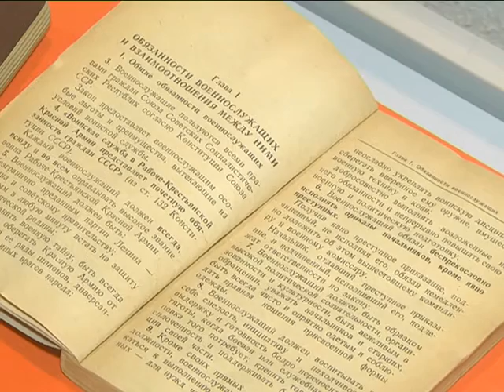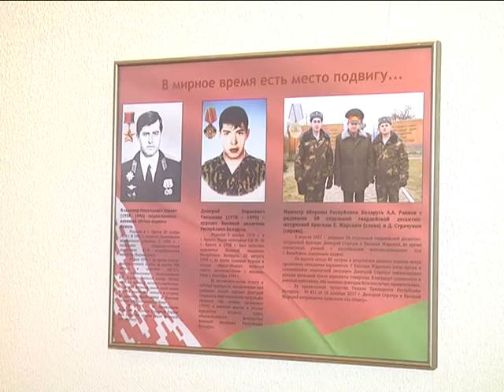2018-02-23 г. Брест. Выставка 100-летия образования Красной Армии. Новости на Буг-ТВ.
Выставка, посвященная 100-летию образования Рабоче-Крестьянской Красной Армии.
Клуб ветеранов войны и труда Ленинского района города Бреста «Диалог» – объединение неординарное. Каждое свое заседание они проводят ярко и интересно. В канун 100-летия Вооруженных Сил Республики Беларусь, которое страна отметит 23 февраля, «диалоговцы» провели праздничное мероприятие и пригласили представителей трех поколений: ветеранов-участников Великой Отечественной войны, нынешних защитников Отечества и студенческую молодежь, у которых служба в армии еще впереди.